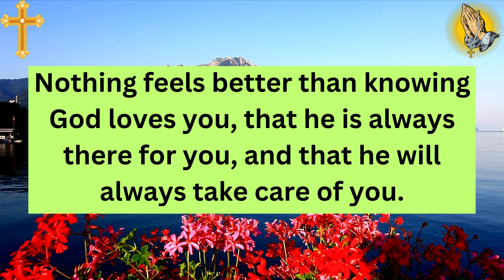✝️God Message Today🙏| God Is Going To Bless You In A Major Way This Week | God Message For MeToday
This Video Includes All These Searches 👇
God Message
God Says
God Love Message
Prophetic Word
God's message
Jesus message
God thoughts
Universe Message
Jesus quotes
God Blessings message
Inspirational god message